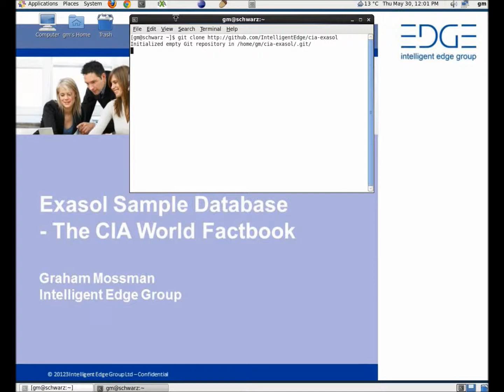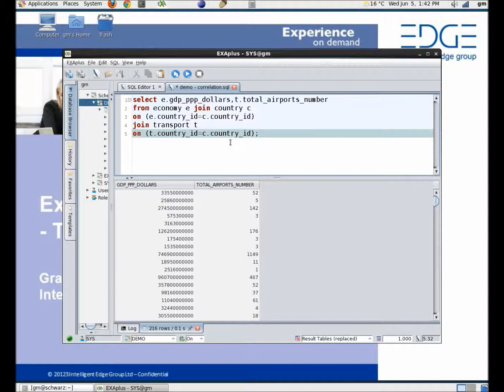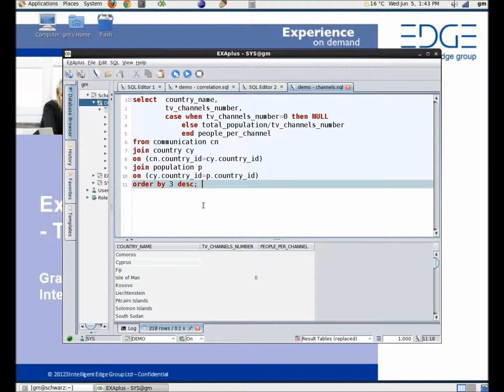EXASOL Sample Database - CIA World Factbook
This video shows how to download and install a sample database containing data from the CIA World Factbook

The scripts used in this video can be downloaded from our git repository at the following address :-